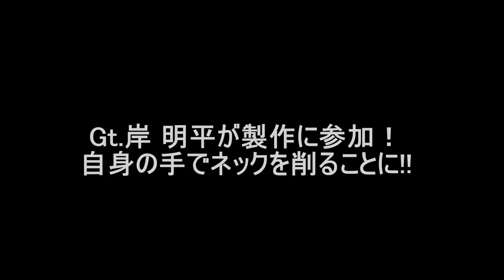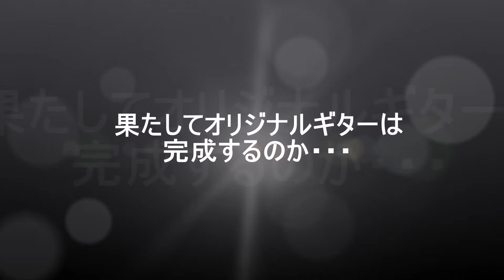【アーティスト】【Rhythmic Toy World×ESPｷﾞﾀｰｸﾗﾌﾄ・ｱｶﾃﾞﾐｰ】「PEI」の「PEI」による「PEI」の為のｵﾘｼﾞﾅﾙｷﾞﾀｰ製作!!! 〔岸明平さん参加Ｐａｒｔ１〕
「GCA × アーティスト」
ESPギタークラフト・アカデミー(以下GCA)がアーティストとコラボして楽器を製作する企画。
Rythmic Toy World(以下RTW)の岸明平(キシミンペイ)さんとコラボさせていただきました。

この動画では使用する本人であるギタリストの岸明平さんが製作に参加した様子をお届け！